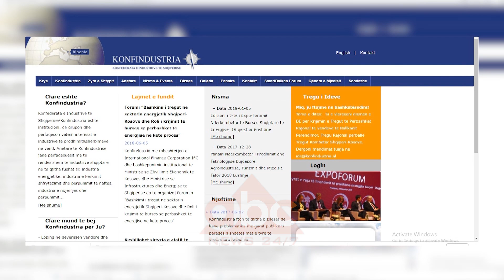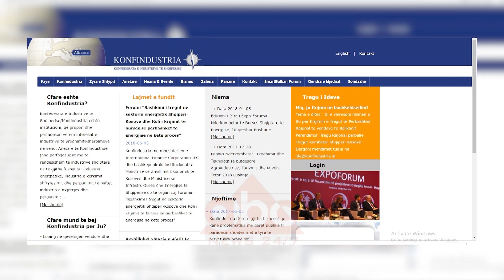Konfindustria kerkese Kuvendit: Mos miratoni aktet e paketes fiskale| ABC News Albania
Konfindustria i ka kërkuar zyrtarisht Kuvendit të Shqipërisë të mos miratojë në seancë plenare aktet ligjore pjesë e Paketës Fiskale 2019.Në të kundërt do të ketë falimentim të sigurtë të industrisë së plastikës paraljamëron administratori i  konfederatës së industrive të Shqipërisë.

Të mos miratohen aktet ligjore të parashikuar në Paketën Fiskale 2019. Është kjo kërkesa e Konfidustrisë drejtuar kuvendit duke renditur edhe pasojat që do të ketë industria plastike sipas saj.

“Miratimi nga Kuvendi i Shqipërisë i aktit ligjor në fjalë, pjesë e Paketës Fiskale 2019, sjell goditjen duke filluar nga 1 janari 2019 të afër 200 kompanive të prodhimit të plastikës me pasoja:- shkatërimin e mbi 240 milion euro investime të kryera, - kalimin si të papunë deri 8 mijë puntorë të lidhur drejtpërdrejt dhe/ose tërthorazi si dhe - cënimin e rëndë të konkurencës brenda një numri të madh sektorësh të tjerë industrialë si të prodhimit të ujit, qumështit, lëngjeve”.

Sipas konfederatës së industrive shqiptare  vlerësohet se një treg me qarkullim vjetor deri në 100 milion euro/vit rrezikon të shkatërrohet pa kthim dhe paratë e shqiptarëve do të shkojnë drejt konkurentëve rajonalë në Greqi dhe Serbi. Goditje të rëndë do të kenë edhe fermerët me taksimin për herë të parë të një grupi të madh pajisjesh bujqësore.

“Mbështetur në projektin e paraqitur nga ekzekutivi, në një veprim të pashembullt më parë dhe i vetmi rast në Rajon, vendoset taksë mbi lëndën e parë të prodhimit të plastikës të përdorur nga industria vendore. Taksa mbi lëndën e parë të prodhimit të plastikës është në masën prej 25 lekë/kg”.

Gjithashtu, është ulur në favor të kompanive të huaja importuese taksa e “mjedisit” nga 100 lek/kg në 35 lek/kg thuhet në njoftimin për shtyp të Konfindustrisë e cila paralajmëron dobësimin me 10 herë të industrisë shqiptare të plastikës nëse do të miratohen aktet ligjore në seancën e ardhshme parlamentare. /abcnews.al